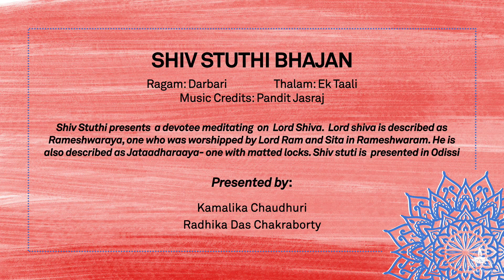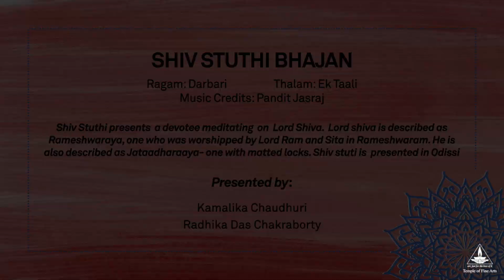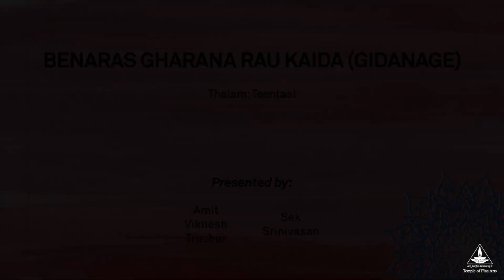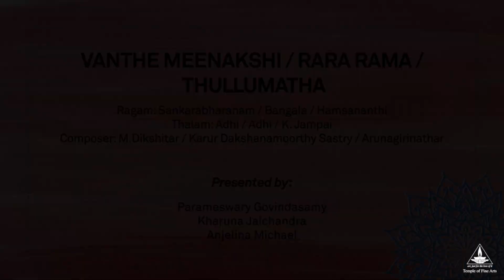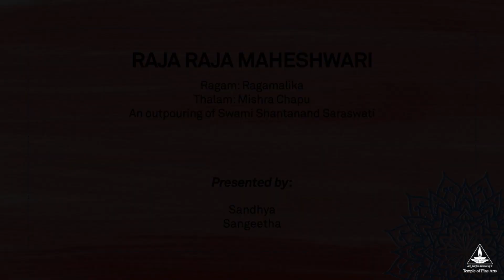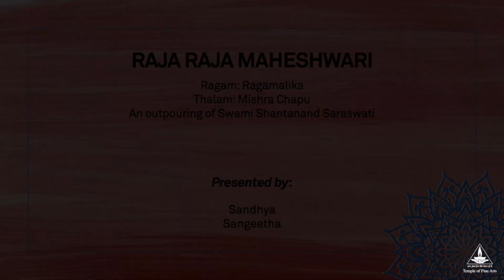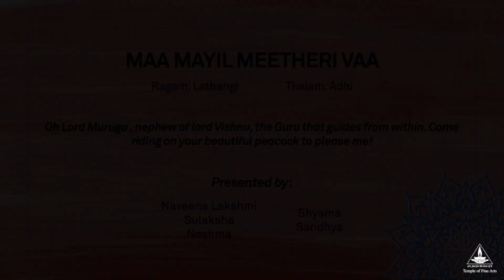Deepakalanjali 2021 | Day 6 | 6.30pm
Continuing our Navarathri celebrations on the digital stage with day 6 of Deepakalanjali. Join us and enjoy the upcoming offerings by the students of TFA. Happy Navarathri to all!